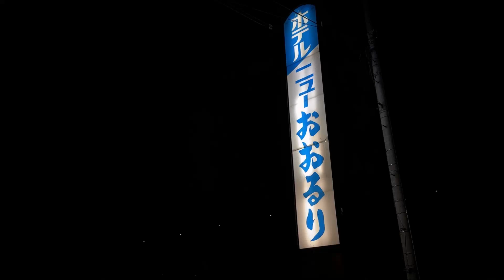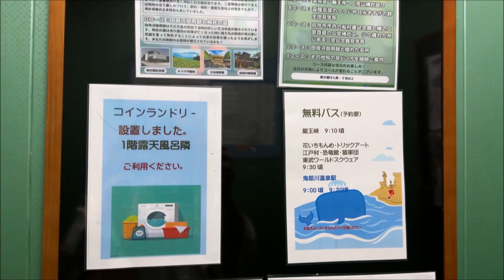鬼怒川温泉 ホテルニューおおるり Hotel New Ohruri, Kinugawa Onsen Tochigi (2023.8)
栃木県、鬼怒川温泉のホテルニューおおるり。
鬼怒川沿いに建ち、どの部屋からも鬼怒川が眺望できます。
2023年8月、iPhone14Proで撮影。

栃木県日光市